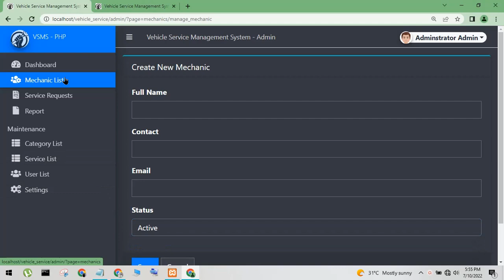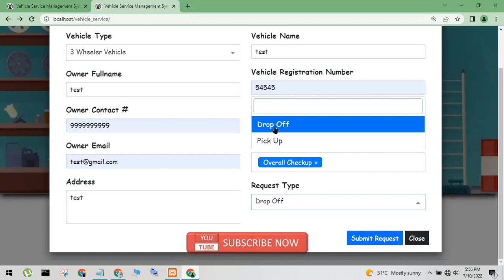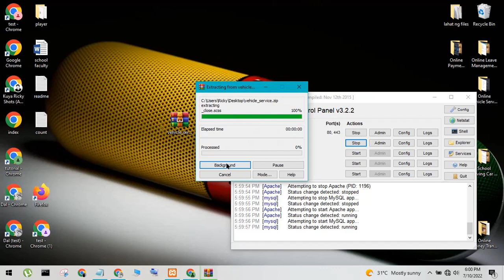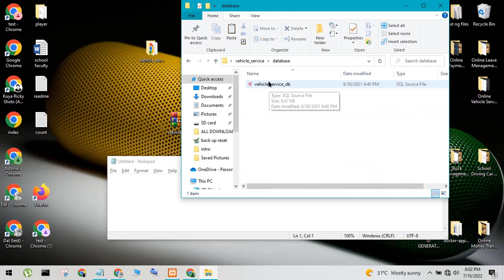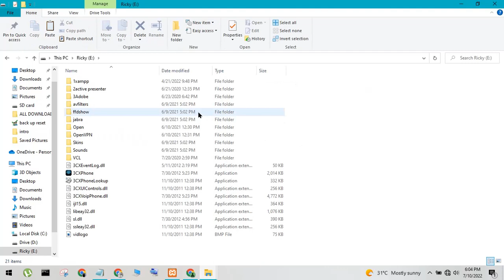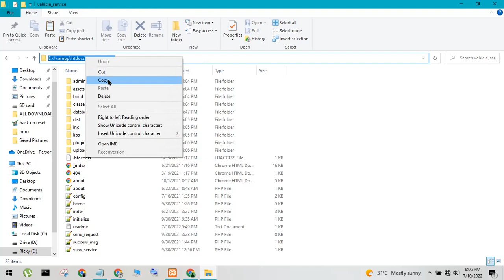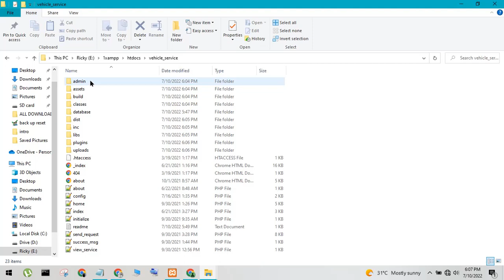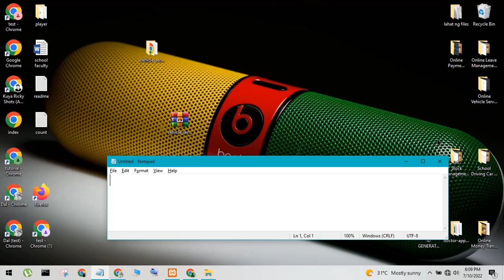Online Vehicle Management System in PHP MY SQL with source code